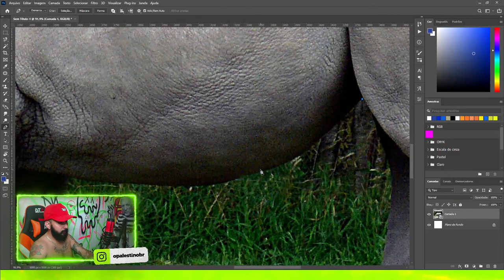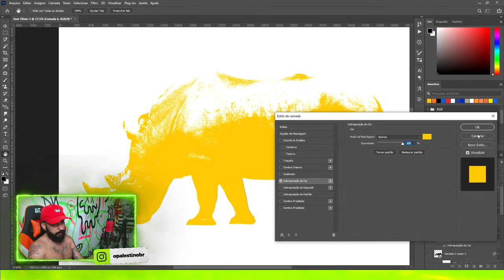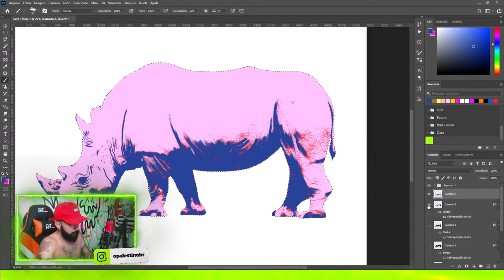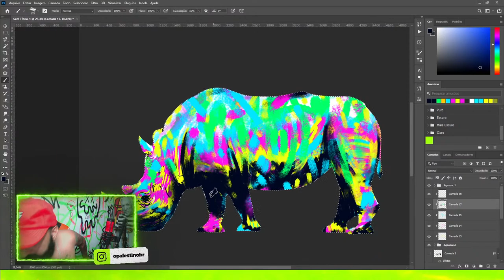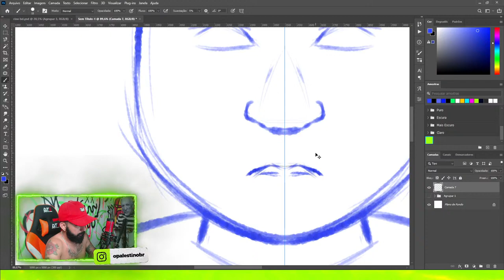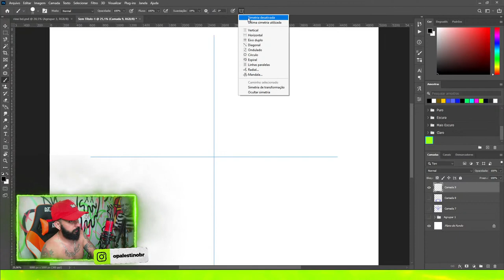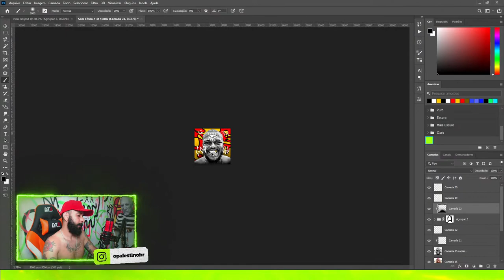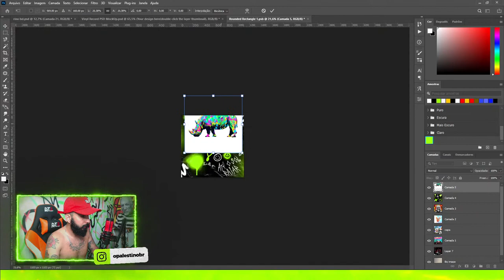Bóra desenhá!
Seja bem vindo a nossa live, aqui rolam conteúdos de Adobe Illustrator, Adobe Photoshop e Paint Tool Sai.
Nós aprendemos como vetorizar desenhos, criar artes, como fazer colagens e tudo mais.
Então prepara teu café, e bóra pro aprendizado!